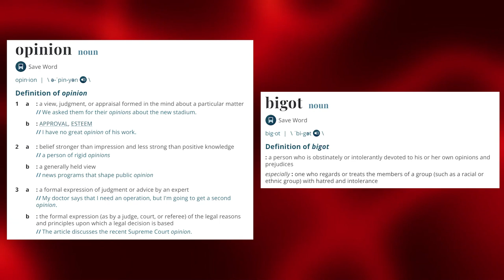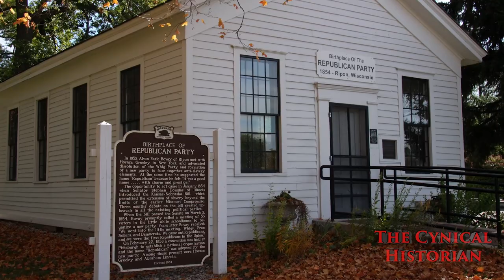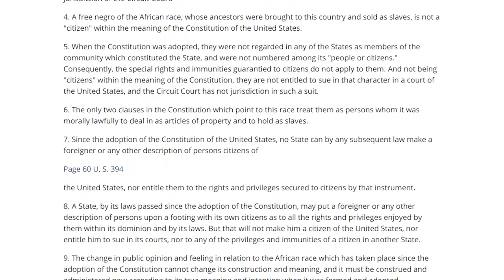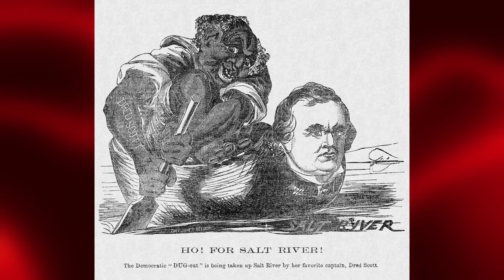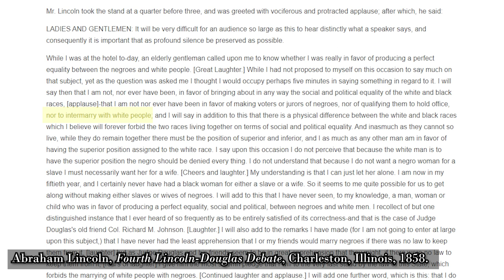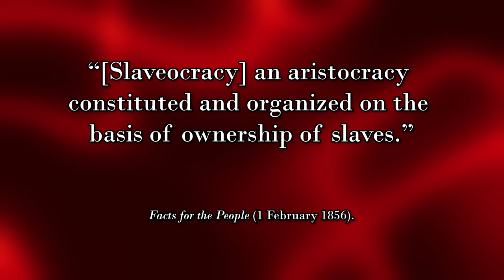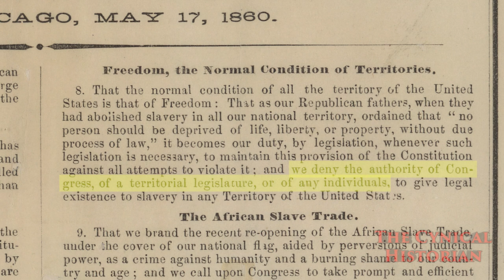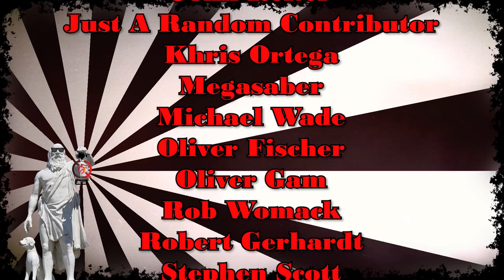Lincoln was a Conspiracist!? Slave Power and Sectional Crisis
Did you know Abraham Lincoln was a conspiracist?  Yeah, he and other early Republicans like him spoke extensively about "Slave Power.”  They didn’t call it a theory, instead calling it a “thesis.”  it was foundational to their free-soiler ideology.  there are merits to Lincoln’s conspiracism, though he certainly couldn’t tell the difference between legitimate inquiry and bigotry.  So let’s talk about the so-called “Slave Power X" and how the expansion of slavery was fundamental to the sectional crisis
Connected videos:
0:05 - anti-conspiracism playlist
3:00 - history of California
6:11 - Texas Revolution and Mexican-American War
see pinned comment for references and errata

Wiki:  The Slave Power or Slaveocracy was the perceived political power in the U.S. federal government held by slave owners during the 1840s and 1850s, prior to the Civil War. Antislavery campaigners during this period bitterly complained about what they saw as disproportionate and corrupt influence wielded by wealthy Southerners. The argument was that this small group of rich slave owners had seized political control of their own states and were trying to take over the federal government in an illegitimate fashion in order to expand and protect slavery. The argument was widely used by the Republican Party that formed in 1854–55 to oppose the expansion of slavery.

The main issue expressed by the term slave power was distrust of the political power of the slave-owning class. Such distrust was shared by many who were not abolitionists; those who were motivated more by a possible threat to the political balance or the impossibility of competing with unwaged slave labor, than by concern over the treatment of slaves. Those who differed on many other issues (such as hating blacks or liking them, denouncing slavery as a sin or promising to guarantee its protection in the Deep South) could unite to attack the slaveocracy.[1] The "Free Soil" element emphasized that rich slave owners would move into new territory, use their cash to buy up all the good lands, then use their slaves to work the lands, leaving little opportunity room for free farmers. By 1854 the Free Soil Party had largely merged into the new Republican Party.